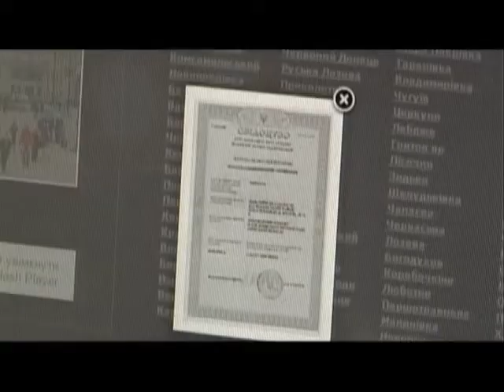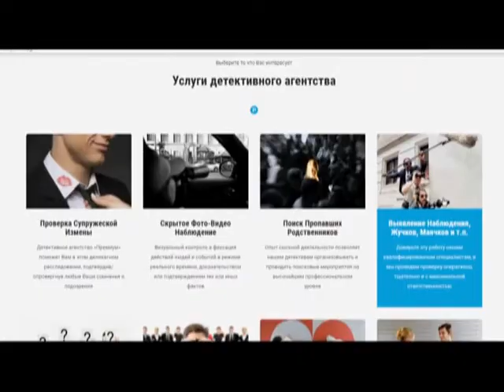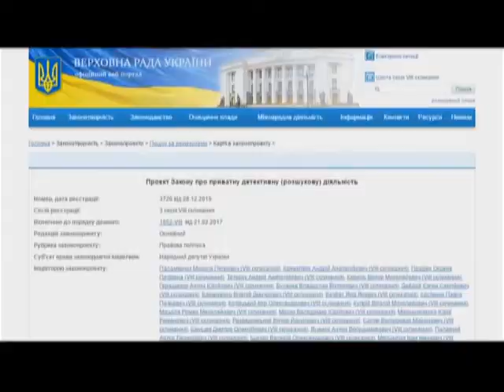Приватним детективам в Україні поки відбій: Порошенко ветував закон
Приватним детективам - відбій. Президент України ветував закон, який мав легалізувати роботу приватних детективів. Петро Порошенко пояснив, що у документі не прописані досить важливі речі. Головне, яку інформацію детективи збиратимуть та фіксуватимуть. Натомість, їм надали аж занадто повноважень. Вони можуть стежити за людьми, а це компетенція виключно правоохоронців… тільки вони мають право на оперативно-розшукову діяльність.  Подробиці у сюжеті.